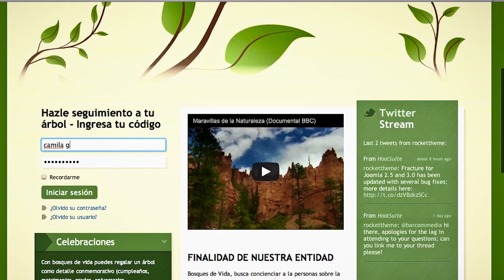Video Institucional Boques de Vida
Modelo: Nataly Vasquez y Valentina Nuñez
Dirección: Javier Botero
Producción: Julian Farietta y Javier Botero
Musica y Edición: William Leandro
Camara: Daniel Jimenez
Productora: Sueños en Escena